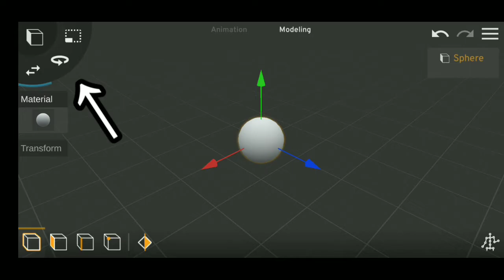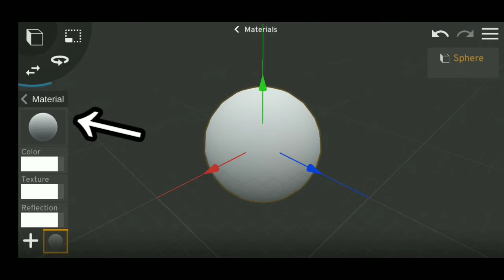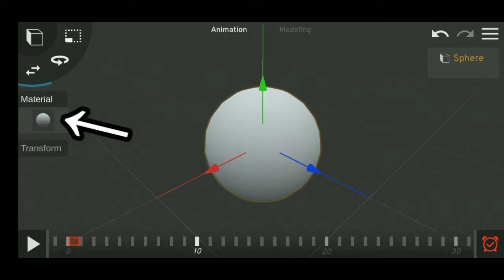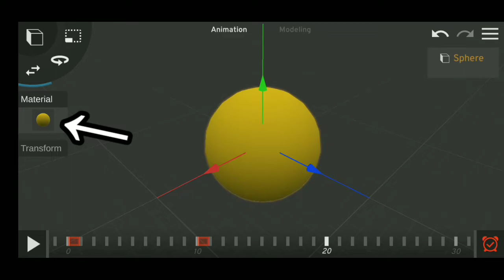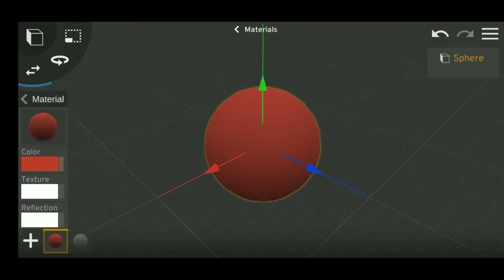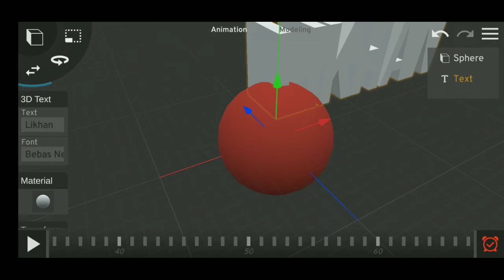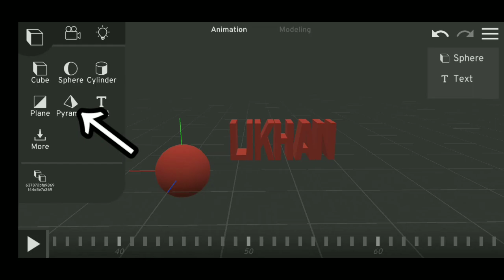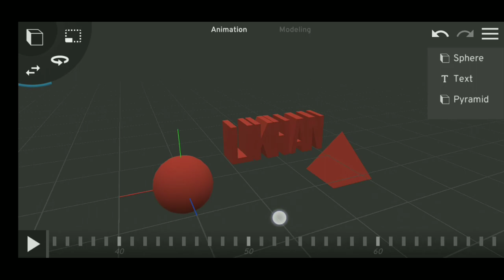Colour Rigging with Prisma3D | রঙের ম্যাজিক | Make 3D Model & Animation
Colour Rigging | Colour changing animation
কিভাবে থ্রীডি কার্টুন তৈরি করতে হয় তা শেখার জন্য Prisma3D Tutorial পর্বগুলো দেখুন।
Prisma3D একটি জনপ্রিয় অ্যাপ,প্লে স্টোরে ফ্রী তে পাবেন এই আ্যাপটি।